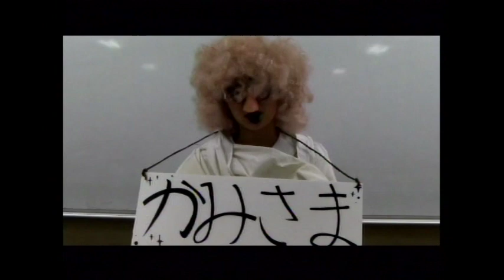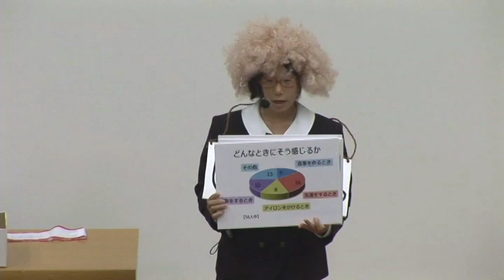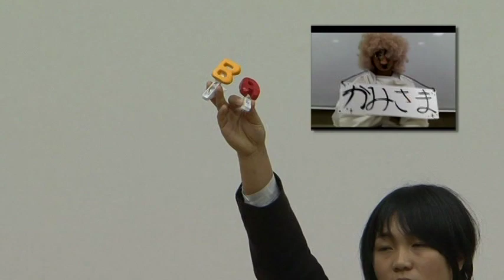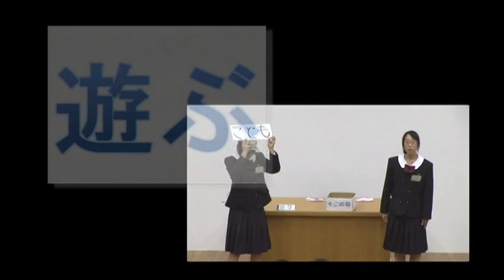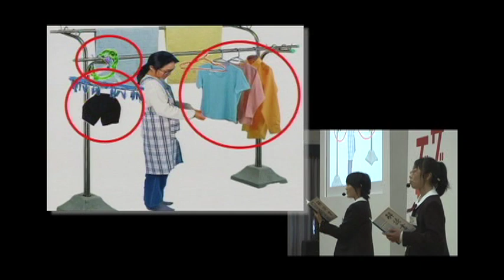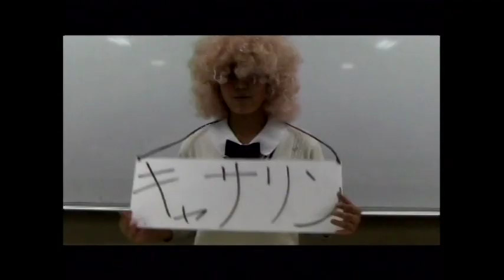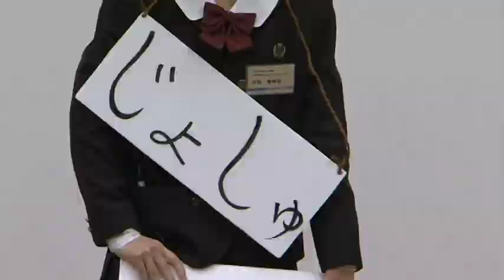デザセン2009 #08 香寺高校 『洗濯ひろば Laundry community』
香寺高等学校（兵庫県）
『洗濯ばさみ Laundry community』
第16回大会　入賞